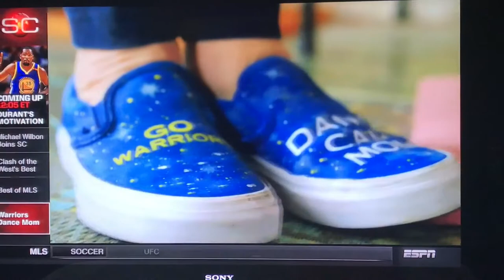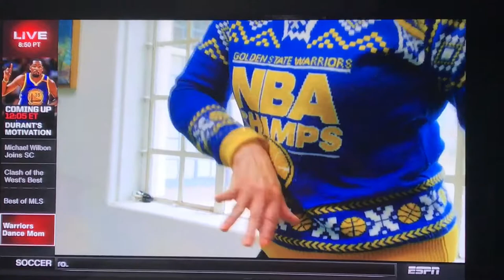May 14, 2017